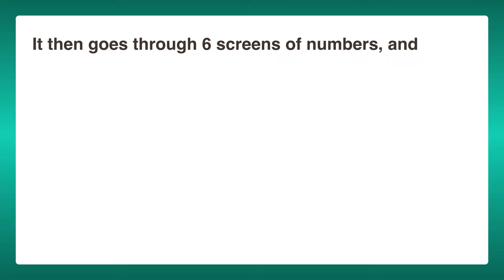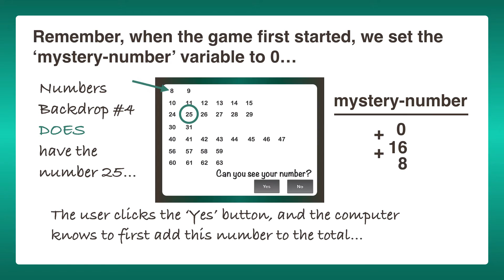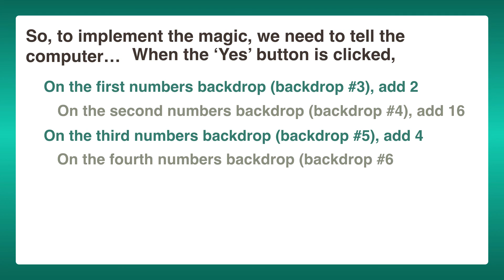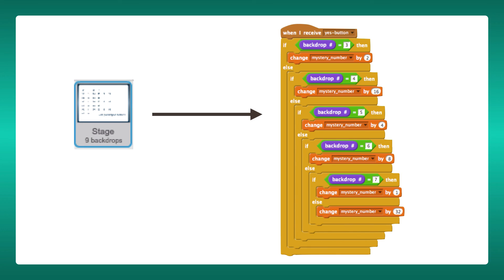Mind Reader Project - the Magic Revealed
This video was made for participants in the 30 Day Code w/ Your Kid Challenge provided by Create Code Load.  It explains the magic behind the Mind Reader project!